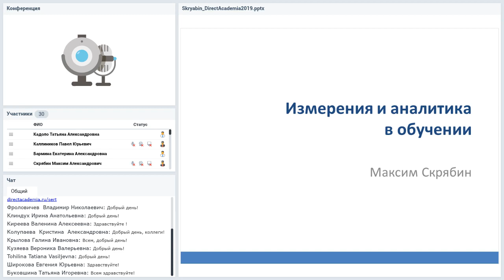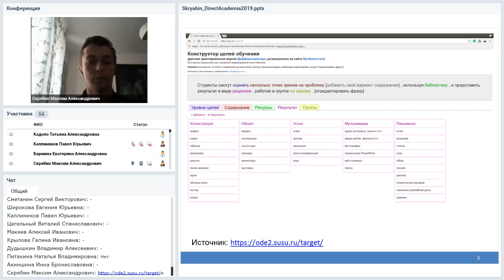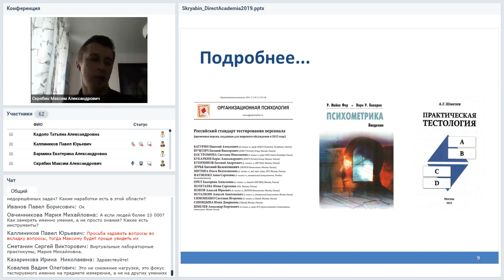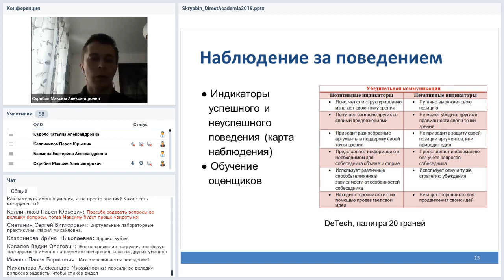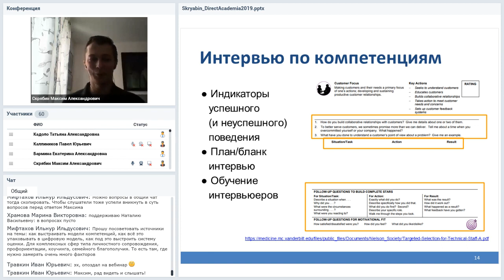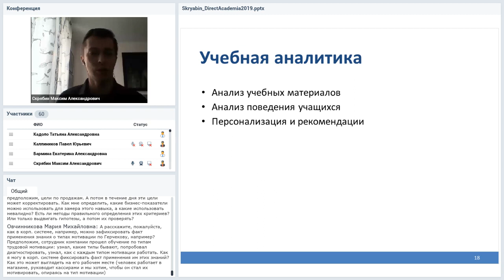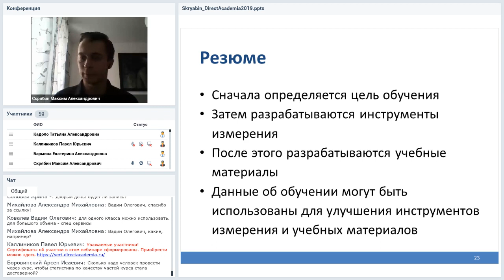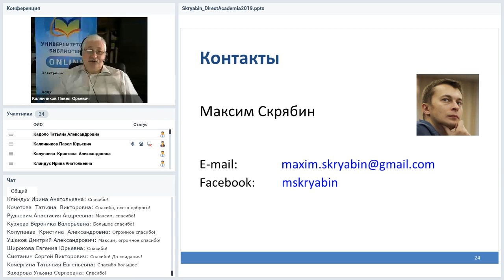Измерения и аналитика в обучении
Вебинар
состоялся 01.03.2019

Ведущий вебинара:
Максим Скрябин, старший аналитик данных в Stepik, к.ф.-м.н.